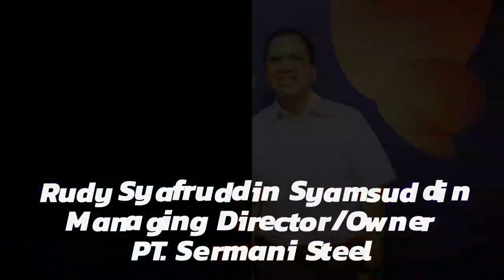Rudy Syafruddin, Owner Sermani Steel (the Leader's talk)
Afternoon Coffee
Bersama
Rudy Syafruddin Syamsuddin
Managing Director/Owner PT. Sermani Steel